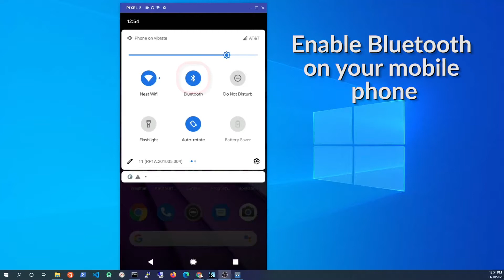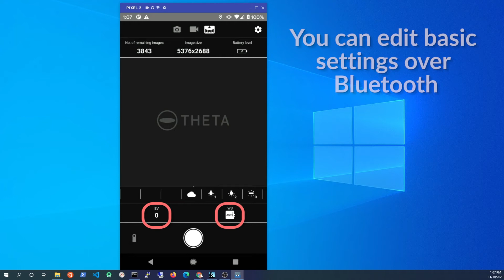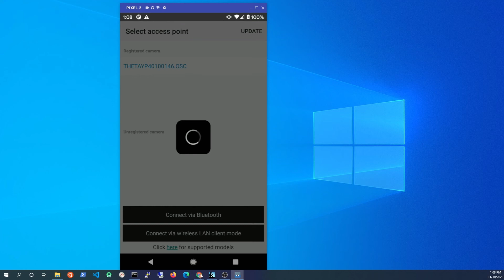RICOH THETA Mobile Phone Bluetooth Use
This is a great option if you want to take a set of quick pictures and want to use your mobile phone as a shutter clicker.  Although you don’t have all the features of the mobile app that you do when you connect with Wi-Fi, there are basic exposure and light settings that you can adjust.
Join our active community for more information on developing apps for the RICOH THETA and getting the most from your camera.